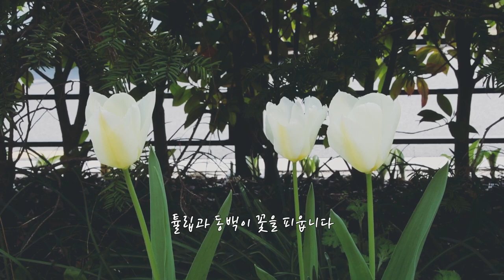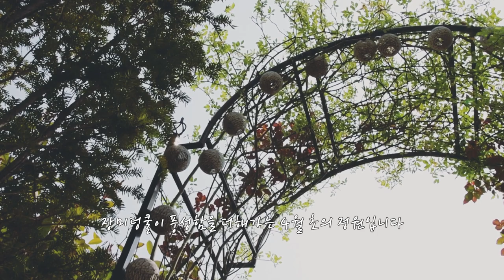4월의 정원은 어떤 모습일까?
4월 첫날 정원의 모습을 담아보았습니다.
주택정원은 4월쯤 되면 어떤 모습들이 나타타는지
같이 감상해보시죠.